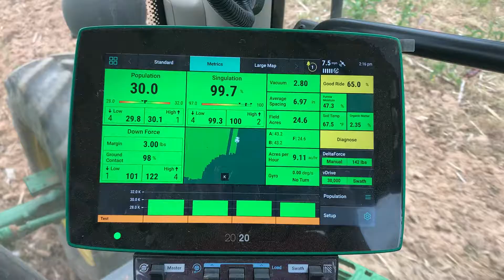Precision planting 20/20 gen 3 monitor in use.